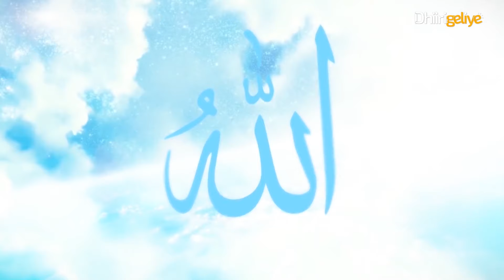XIFDINTA ARAGA┇BARAKADA AAD HELEYSO HADAAD ARAGAGA LAABTO┇YASIR MUKHTAR